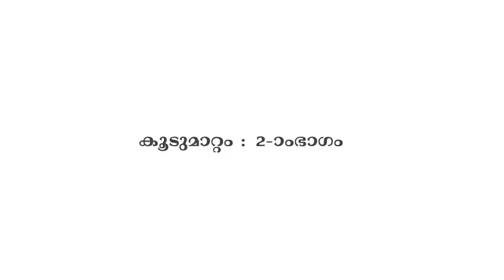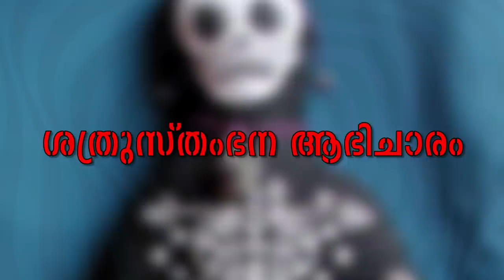കൂടുമാറ്റം : Part 02 l Koodumattam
വെർച്വൽ മാധ്യമങ്ങളിൽ അധികം ചർച്ച ചെയ്തിട്ടില്ലാത്ത വിഷയങ്ങൾക്കായി വേദിയൊരുക്കുകയാണിവിടെ. അനുഭവത്തിന്റെയും അറിവിന്റെയും  പങ്കുവയ്പിനായി ഒരു വേദി. മാറ്റങ്ങളുടെ തുടർച്ചയാണ് മാനവ പുരോഗതി എന്ന് വിശ്വസിക്കുന്നിടത്തോളം ഇതു പ്രസക്തമാവുമെന്നുറപ്പുണ്ട്. ഇവിടെ വിചിന്തനം ചെയ്യുന്നഅഭിപ്രായങ്ങൾക്ക് ബദൽ നിർദ്ദേശങ്ങളുണ്ടെങ്കിൽ സുസ്വാഗതം.മാറ്റം ഒഴികെ മറ്റെന്തിലും മാറ്റമുണ്ടെങ്കിൽ ആ ലക്ഷ്യം തേടിയാണ് ഈ കൂടുമാറ്റം.

അപ്‌ലോഡ് ചെയ്യുന്ന വീഡിയോകൾ എത്രയും പെട്ടെന്ന് നിങ്ങളിലേക്ക് എത്താൻ